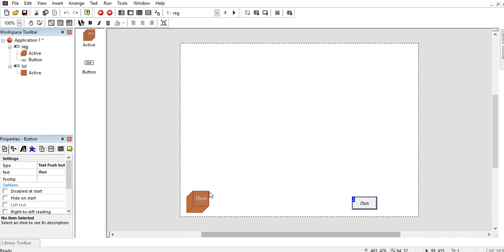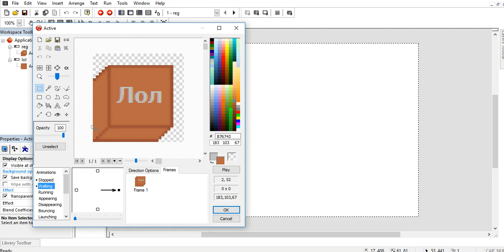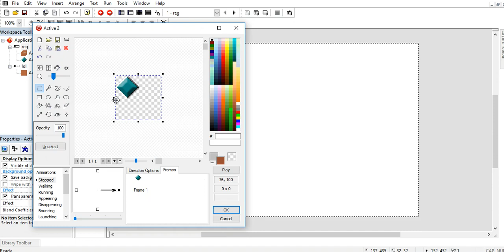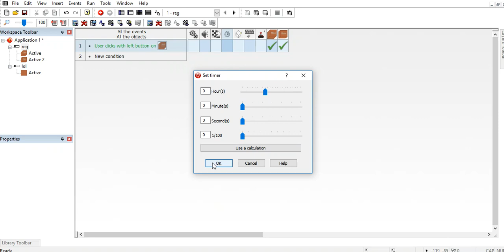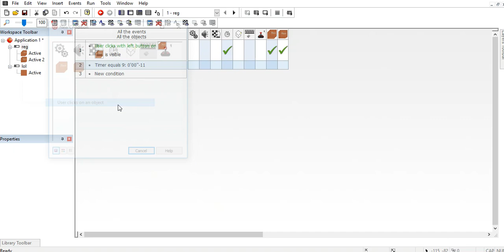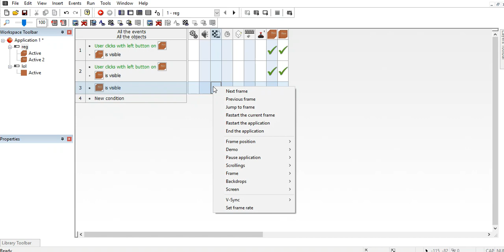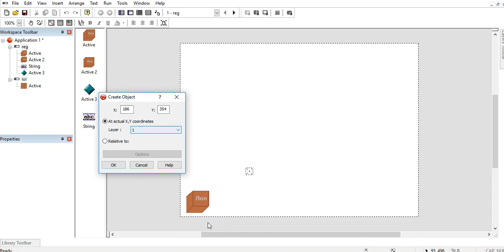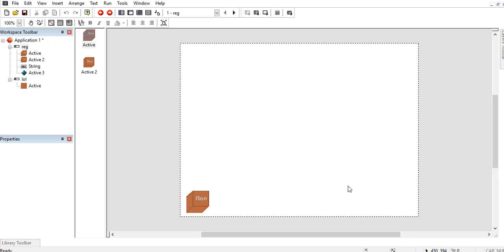Анимированная кнопка|Clickteam Fusion 2.5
Внимание! Здесь есть моменты, которые я не осветил в видео!
КАК СДЕЛАТЬ КНОПКУ, КОТОРАЯ БУДЕТ ВОЗВРАЩАТЬСЯ В ПОЛОЖЕНИЕ НЕ НАЖАТОЙ:
Вам нужно:
Во-первых, вам нужна одна кнопка, а не две - та, которая не нажата;
Во-вторых, вы должны запихнуть нажатую кнопку в АНИМАЦИИ ненажатой в раздел Running.
В-третьих, вместо условия на невидимость кнопок вам нужно сделать условие для кнопки:
Animation-Change-Animation sequence-Running.
Вот и все!